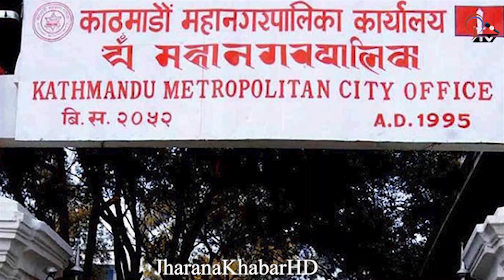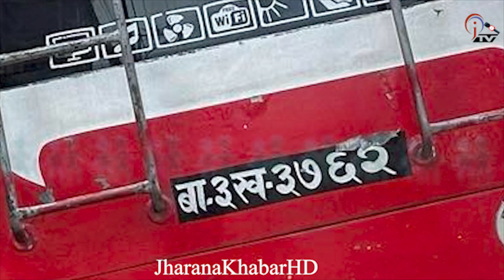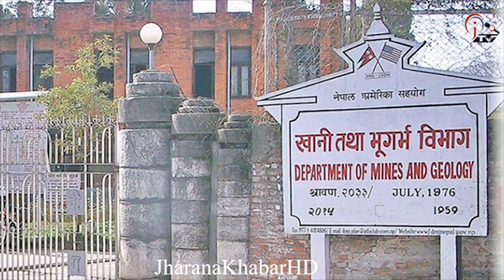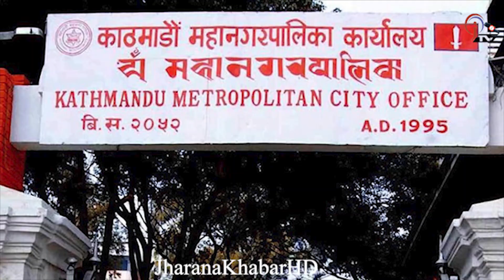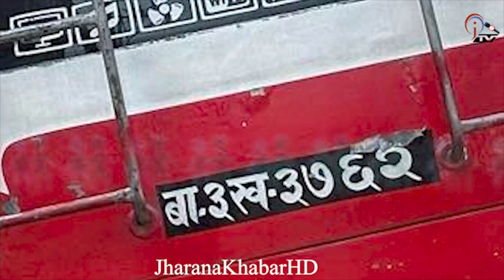मानवीय त्रुटिका कारण काठमाण्डौं उपत्यका भासिदै ,बालेनले जोगाउन खोज्दा उनैलाई हराउने खेल रचियो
यस च्यानलमा अपलोड भएका हरेक भिडियो सामाग्रीहरु कपी गरी अन्य युट्युव च्यानल वा फेसबुक पेजमा  अपलोड गरेको पाइएमा प्रचलित कानुन बमोजिम कारबाही गरिनेछ । About Jharana Khabar HD : Jharana Khabar HD covers up-to-date and latest news items from international and national to the local level. Moreover, Jharana Khabar HD is known to cover exclusive investigative and in-depth stories from around the world. We are broadcasting news on a daily basis and also hosting talk shows and monologues on a regular basis Jharana Khabar HD is an official video channel of jharanakhabar.com with a registration number 1790\076-077 in the Department of Information and Broadcasting and Listed in Press Council Nepal.